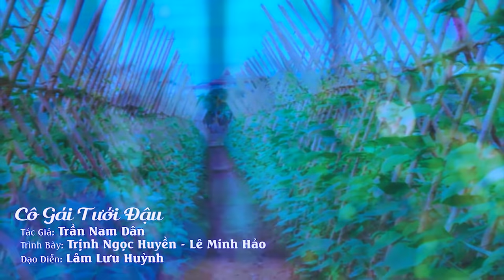Cặp Đôi Miền Tây Hát Tân Cổ Trà Vinh Miền Đất Phúc Nghe Cực Hay NS Trịnh Ngọc Huyền ft NS Dũng Nhí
★ Trịnh Ngọc Huyền Official là kênh âm nhạc giải trí chính thức của Nghệ sĩ Trịnh Ngọc Huyền .
★ Trịnh Ngọc Huyền tên thật là Trịnh Thị Ngọc Huyền từ nhỏ đã rất mê nghệ thuật cải lương đã biết ca cải lương từ nhỏ bằng năng khiếu và sự chỉ bảo của các cô chú có nghề chung xóm.
★ Tuy trong bước đừng làm nghệ thuật chuyên nghiệp cũng gặp nhiều khó khăn gian khổ nhưng Ngọc vì yêu nghề đã vượt qua nhiều thách thức...
★ Huyền đã đoạt được rất nhiều giải thưởng của bộ môn sân khấu cải lương.
★ Gần đây nhất Trịnh Ngọc Huyền đạt giải Quán Quân Đường Đến Danh Ca Vọng Cổ Năm 2018 .
★ Là một người rất tâm đắc với nghề Huyền luôn sáng tạo trong từng câu ca cách hát... mong muốn góp hết tài sức cống hiến cho khán giả mộ điệu.
★ Đến với kênh Youtube của Trịnh Ngọc Huyền quý vị sẽ được thưởng thức những bài vọng cổ, tân cổ giao duyên, trích đoạn cải lương Hơi Dài mới nhất và hay nhất của NS Trịnh Ngọc Huyền.
❤ Theo dõi Trịnh Ngọc Huyền nhé!
☞ Bản quyền thuộc về Trịnh Ngọc Huyền Official